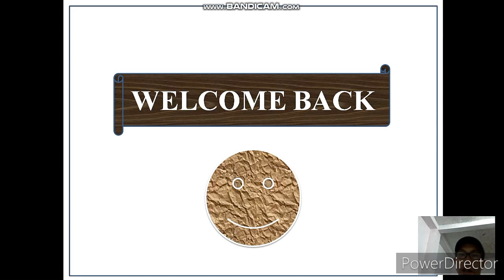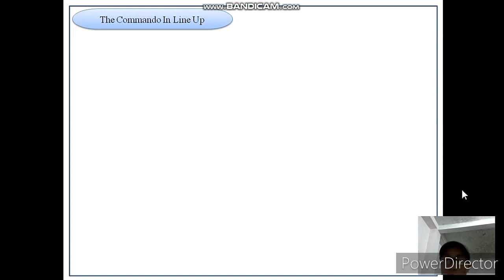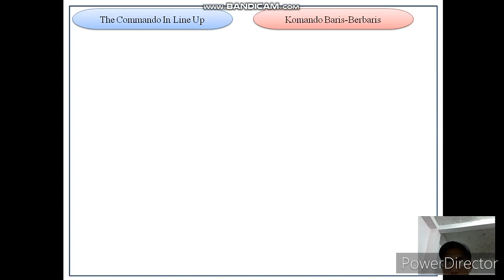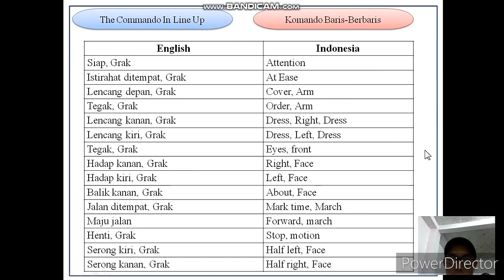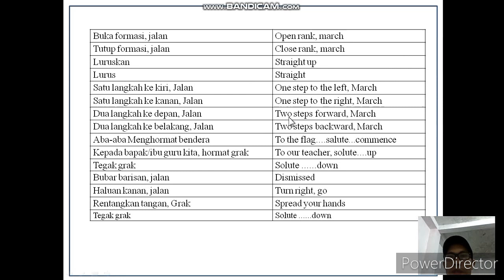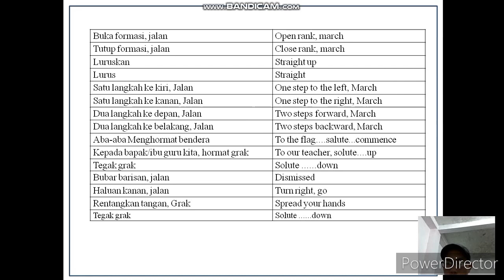Materi The Commando In Line Up/Komando Baris-Berbaris Versi Bahasa Inggris(Giving Instruction)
Materi Komando Baris -Berbaris Dalam Versi Bahasa Inggris